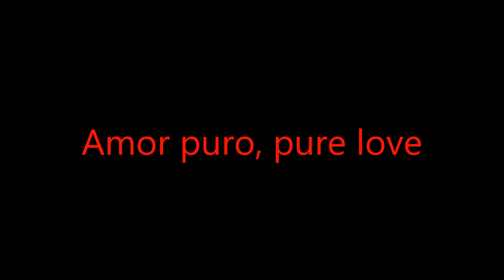Amor puro, pure love. - Latin Pop Music. Instrumental Dance Version. Eugène Simon. 2019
Maandag 25 maart 2019 gepubliceerd.

Music Composer. Jazz Pianist Utrecht Overvecht Nederland.
Indische-Nederlander. Indo Pop Muzikant.
Indische dansavond Utrecht 2019. Zaterdag.
Livemuziek Utrecht Indonesisch Restaurant. Kumpulan Utrecht
Dutch R&B, Soul Singer Jazz Pianist (City of Utrecht Netherlands Europe) Eugène Simon. Talenten Podium Utrecht.
Indische Zanger Pianist uit Utrecht Overvecht.
Podium voor muzikanten. Muzikanten Utrecht. Podium Utrecht

Mixed Dutch-Indonesian - Asian Indo Pop Music.
Lounge Dinner Relaxation, Jazz, Bossa Nova, Samba, Salsa, Musica Latina, Latin Pop Music, Soul Music, Funk, Disco. Dance Classics, Retro, ReMix.
InterContinental Artists Agency Europe. Vocal Talent Stage Trainer.